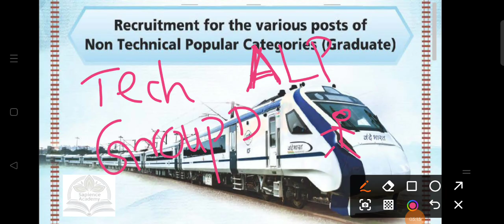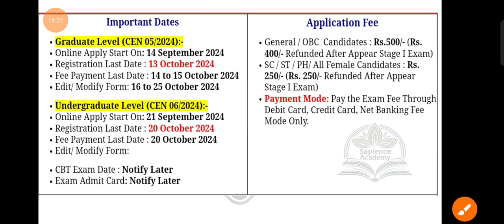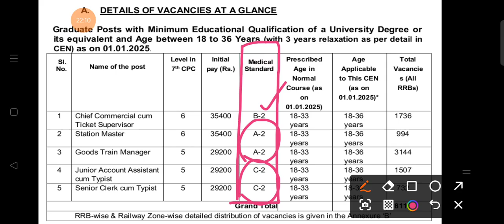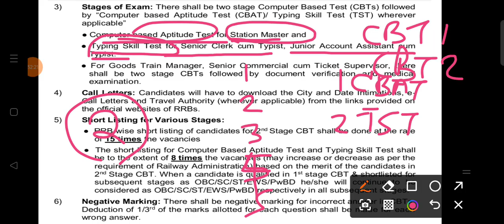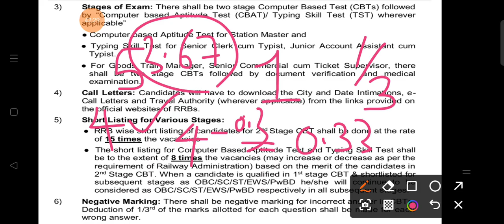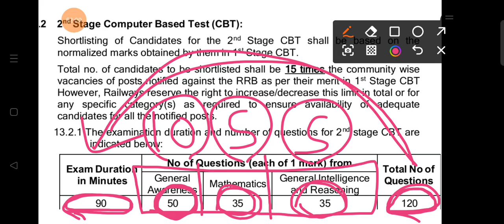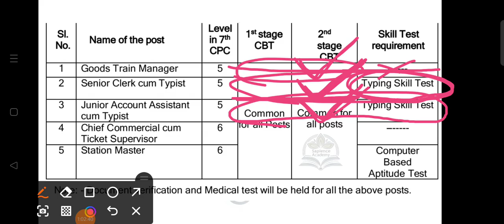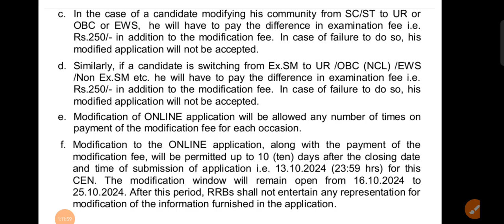HOW TO APPLY RRB NTPC Railwy job vacancies 2024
App link 🔗 👇🏻

Demo classes 👇🏻

Demo classes for ALP/GDCE PSYCHO TEST 2024

Demo classes for RRB JE MECHANICAL ENGINEERING

RRB ALP 2018 pyqs

You can watch the demo classes at our yutube channel.

MY SCORE CARDS RRB GROUP D 2018👇എനിക്കു RRB GROUP Dയില് കിട്ടിയ സ്കോ൪ GROUP D തസ്തികയിലേക്ക് നിയമനം ലഭിക്കാൻ പ്രത്യേകകോച്ചിംഗ്.

Sanjay Subramanya

rrb ntpc trivandrum result 2022
rrb ntpc trivandrum cutoff
rrb group d exam date